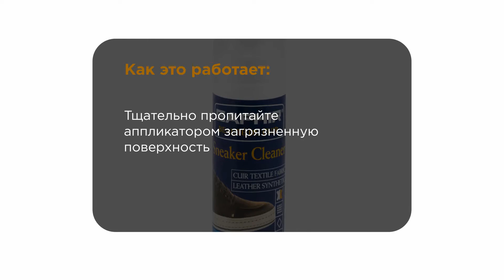Saphir Sneaker Cleaner - очиститель для кроссовок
Очиститель с аппликатором, специально разработанный для чистки кроссовок. Удаляет даже самые стойкие пятна. Высокая эффективность препарата была достигнута за счет поверхностно-активных веществ. Очистка так же облегчает аппликатор, состоящий из двух частей: мягкой губки, которая взбивает пену и шероховатую часть.

➡ Как правильно ухаживать за обувью?